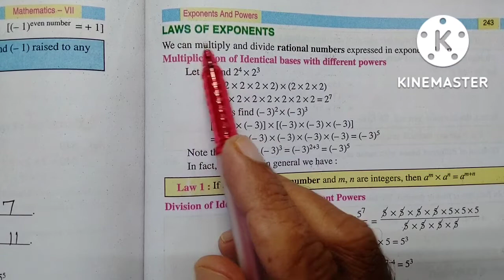LAWS OF EXPONENTS, CHAPTER 13, EXPONENTS AND POWERS, 7TH CLASS MATHS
LAWS OF EXPONENTS, CHAPTER 13, EXPONENTS AND POWERS, 7TH CLASS MATHS ACCORDING TO THE SYLLABUS OF PSEB